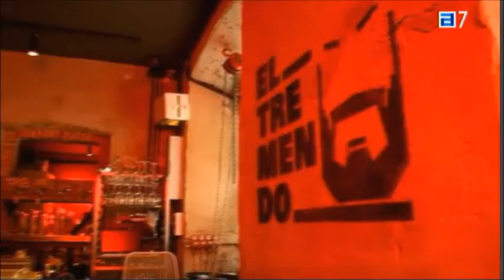Hosteleros poco convencidos